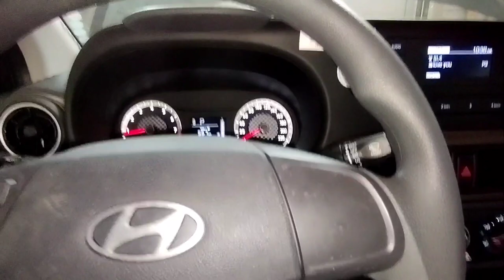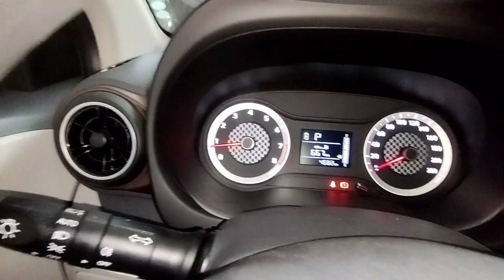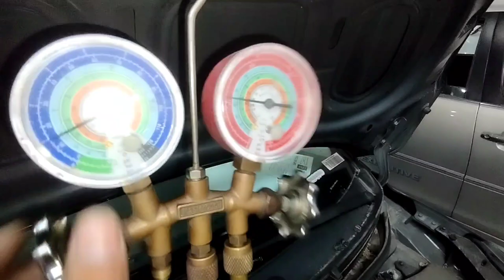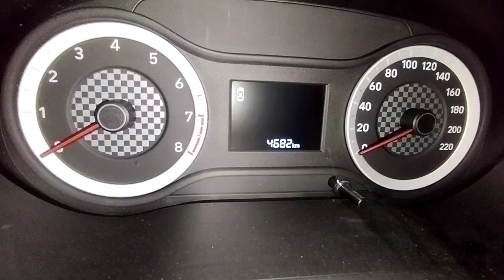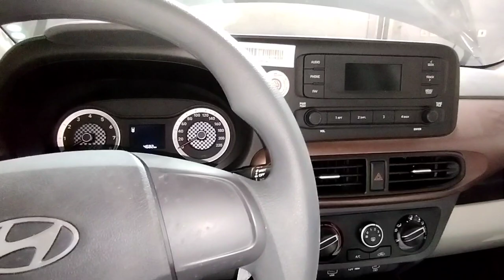hyundai grand i10 2023 saudi arabia?grand i10 ac compressor?hyundai i10 ac compressor not working?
work

audi cars
mercedes-Benz cars
BMW cars
jaguar car
mitsubishi car
Aston Martin cars
Haval cars
Fisker cars
BYD cars
Datsun cars
Isuzu cars
OLA cars
McLaren cars
Bentley cars
Ferrari cars
Maserati cars
Bugatti cars
Tesla cars
MINI cars
Lamborghini cars
Lexus cars
Porsche cars
Rolls-Royce cars
Nissan cars
Volvo car
Citroen cars
Jeep cars
Renault cars
Land Rover cars
MG cars
Skoda cars
Volkswagen cars
Honda cars
Kia cars
Toyota cars
Mahindra cars
Tata cars
Hyundai cars

car detail
company name =HYUNDAI
car name =GRAND I10
model=2023
fuels type=PETROL